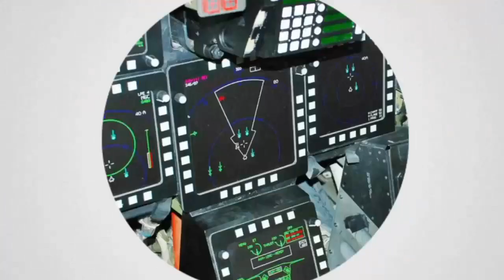Cuma Amerika yang Mampu Mengoperasikan Pesawat Angkut Berbasis Kapal Induk, C-2 GREYHOUND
C-2 Greyhound merupakan pesawat transport berbasis kapal induk buatan perusahan Grumman Amerika Serikat.
Sejauh ini hanya Angkatan Laut Amerika saja yang mengoperasikan pesawat angkut berbasis kapal induk.
C-2 umumnya digunakan untuk peranan mengangkut kargo, personel dan tugas-tugas pemindahan material lainnya.
Terbang perdana di tahun 1964 dan diproduksi massal setahun kemudian.